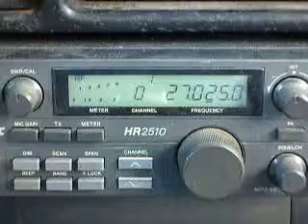11-21-2009 ModSquad IcecreamMan Bulldozer 309 2595